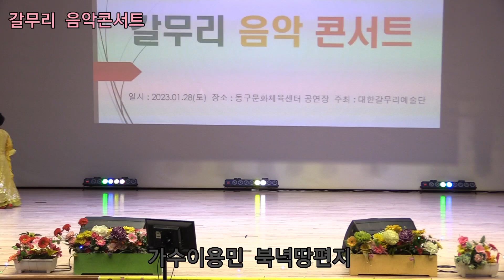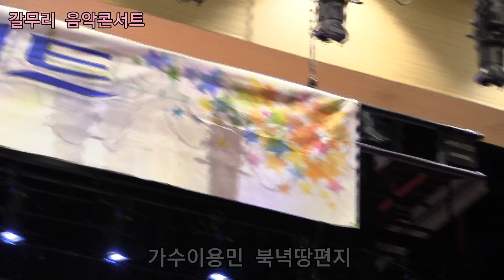가수이용민 북녁땅편지 원곡류경옥 갈무리 음악콘서트 대한갈무리 예술단 정기공연 동구문화 체육쎈타 특설무대